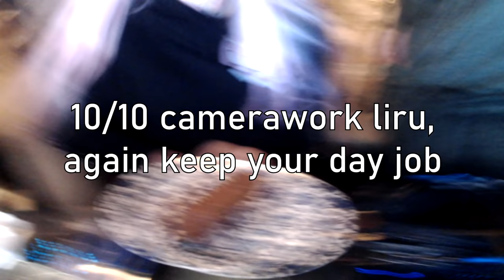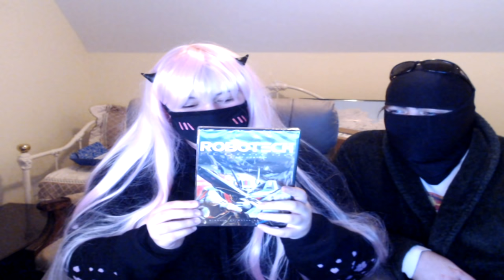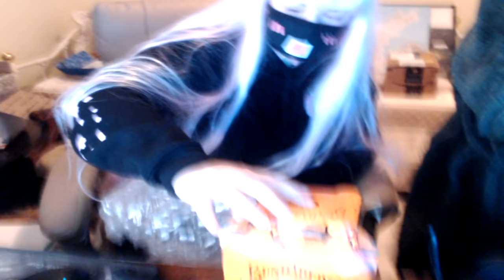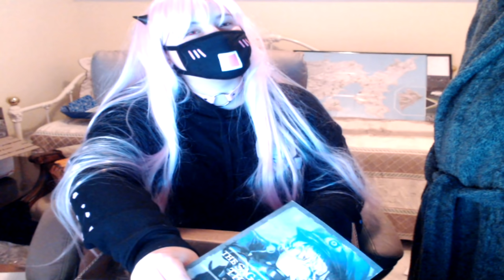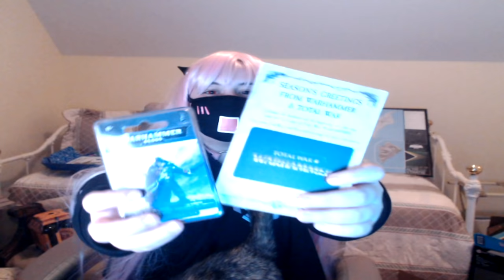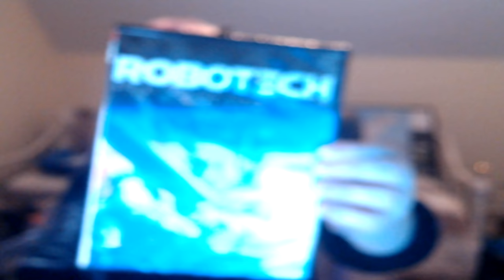Liru and Bloodwing Try Canned Bread&Unbox Stuff #16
Bae and boo time!

Lcpl Liru
1350 Beverly Road